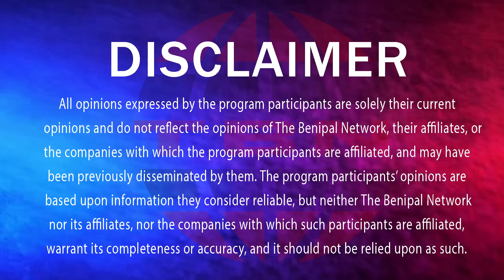ਲਾਰੈਂਸ ਨੇ ਜਾਂਚ 'ਚ ਹੁਣ ਤੱਕ ਕੀ-ਕੀ ਕਬੂਲਿਆ ਤੇ ਕਿਹੜੇ ਗੈਂਗਸਟਰ ਦਾ ਲਿਆ ਨਾਮ (737) THE BENIPAL SHOW